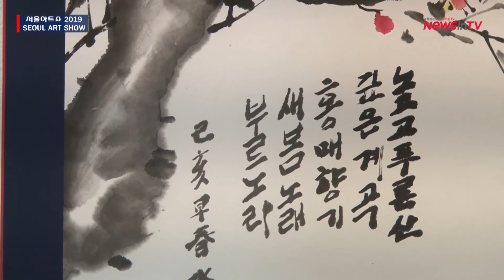[뉴스인TV] 종로 신상갤러리, ‘서울아트쇼 2019’ 참가, 표명숙 작가 수정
종로 신상갤러리, ‘서울아트쇼 2019’ 참가
12월 25일까지, 12명의 작가가 함께 하는 부스전